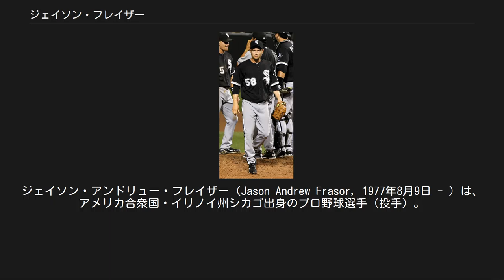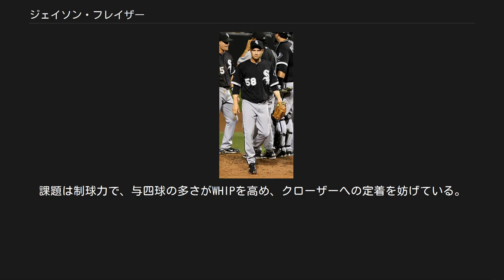ジェイソン・フレイザー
ジェイソン・アンドリュー・フレイザー（Jason Andrew Frasor, 1977年8月9日 - ）は、アメリカ合衆国・イリノイ州シカゴ出身のプロ野球選手（投手）。
右投右打。
 トロント・ブルージェイズでの通算505試合登板は球団記録。
妻はカナダ人。
 1999年のMLBドラフトでデトロイト・タイガースから33巡目（全体987位）指名され、6月4日に入団。
 2002年9月18日にトレードでロサンゼルス・ドジャースへ移籍したが、一度もメジャーへ昇格することはなかった。
 2004年3月29日にジェイソン・ワースとのトレードで、トロント・ブルージェイズに移籍して同年4月16日のボルチモア・オリオールズ戦でメジャーデビュー。
1年目ながらクローザーに抜擢され、チームトップの63試合に登板。
尻すぼみに終わってしまった感もあったが、一躍脚光を浴びた。
 2005年もチーム3位の67試合に登板し、防御率3.25の好成績をマーク。
 2006年は7月途中に不調で傘下のAAA級シラキュース・チーフスへの降格もあったが、シーズンでは51試合に登板し、防御率4.32と、何とか許容範囲に収めた。
 2007年は守護神のB・J・ライアンの故障に伴いクローザーに抜擢されたが、不振のためその座をジェレミー・アッカードに譲ってしまった。
 2008年は防御率こそ前年度よりも改善されたものの、WHIPが高く不安定な内容が続いた。
 2009年はライアンの故障による不調に加え、ライアンに代わってクローザーを務めたスコット・ダウンズも故障したため、抑えを任されるようになった。
シーズンを通じて安定した成績を残し、キャリアハイの防御率、セーブ数をマークした。
 2010年も当初は抑えを任されていたが、開幕戦でサヨナラ打を打たれるなど不安定な内容が続いたためケビン・グレッグに守護神の座を奪われてしまう。
しかし5月以降の防御率は2点台に抑え、キャリアハイの登板数をマークするなど及第点の成績でシーズンを終えた。
シーズン終了後の11月1日にFAとなったが、獲得の際に2つのドラフト指名権譲渡が必要なタイプA（救援投手）に格付けされたため、他球団への移籍は困難と見られていた。
結局、球団からの年俸調停申請を受諾して残留が決まった。
オフにはバーノン・ウェルズが移籍したことにより、チーム最古参の選手になった。
 2011年7月27日にブルージェイズ、セントルイス・カージナルス、シカゴ・ホワイトソックス間での三角トレードでザック・スチュワートと共にホワイトソックスへ移籍。
オフの10月31日に375万ドルの球団オプションを行使された。
 2012年1月1日にマイナー2投手とのトレードでブルージェイズに復帰した。
10月29日にFAとなった。
 2013年1月3日にテキサス・レンジャーズと150万ドルの1年契約を結んだ。
10月31日にFAとなったが、11月4日に175万ドルの1年契約で再契約した。
 2014年は開幕ロースター入りし、38試合に登板。
1勝1敗・防御率3.34だった。
 2014年7月16日にスペンサー・パットンとのトレードで、カンザスシティ・ロイヤルズへ移籍した。
ロイヤルズ移籍後は、23試合にリリーフ登板。
防御率1.53・3勝無敗という目を見張る好成績をマークし、ロイヤルズのプレイオフ進出に大いに貢献した。
2014年シーズン通算では、61試合にリリーフ登板して通算600試合登板を達成した。
防御率は、2年連続で2.70以下に抑えた。
メジャーデビュー以来11年連続で45試合以上に登板、線引きを50試合にしても未到達なのは2008年だけと、タフネスぶりを発揮している。
オフの10月30日にFAとなったが、11月28日にロイヤルズと125万ドル+出来高50万ドルの1年契約（2016年・200万ドル+出来高50万ドルの相互オプション付き）で再契約した。
 2015年はロイヤルズで26試合に登板し、1勝0敗・防御率1.54の成績であったが、7月6日にDFAとなり、13日に自由契約となる。
 2015年7月17日にアトランタ・ブレーブスとメジャー契約を結ぶ。
6試合の登板で無失点の好投を続...